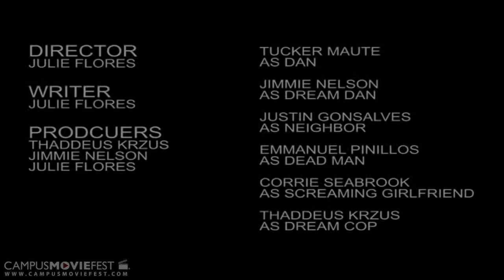Dreaming in Black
Wealthy, white Dan finds everything in life has come by hard work. But when a black neighbor moves in and a murder in town has occurred, Dan's true colors show.

Created by Julie Flores at University of South Florida in 2013 as part of Campus MovieFest, the world’s largest student film festival.

Cast & Crew:
Julie Flores – Captain, Director, Writer, Producer
Jimmie Larone Nelson IV – Actor, Producer, Editor, Cinematographer
Corrie Seabrook – Actor
Tucker Maute – Actor
Thaddeus Krzus – Editor, Production Designer, Producer, Actor